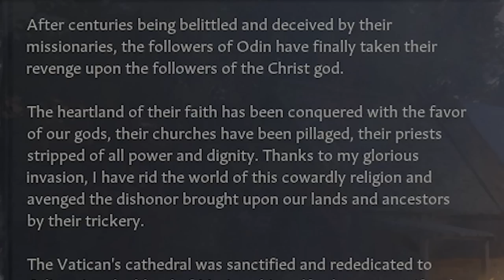Can I Survive the BIGGEST CIVIL WAR in Crusader Kings 3?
Can I Survive the LARGEST CIVIL WAR in Crusader Kings 3? With an entire massive realm built with the glorious Haesteinning Dynasty suddenly shattering in a terrible succession crisis, will Haesteinns descendant be able to unify the realm? Watch and find out, in the fourth episode of the HAESTEINN SAGA!

In this video and Crusader Kings 3 full playthrough series, Koifish will play as the Viking Norse legend Jarl Haesteinn, and playing as his dynasty from the start of the game in 867, all the way to the end in 1453! A complete Crusader Kings 3 Mega campaign! All with the goal to create the STRONGEST and MOST POWERFUL Dynasty in all of CK3!

And in this fourth episode, we are playing as Fylkir Ragnarr the Trickster, Great Great Grandson of Haesteinn himself, having ascended the throne after a brutal succession, he now has to restore the realm under one crown! Will he be able to defeat his own dynasty in the brutal succession war? Or will the real forever be shattered? Watch and find out!